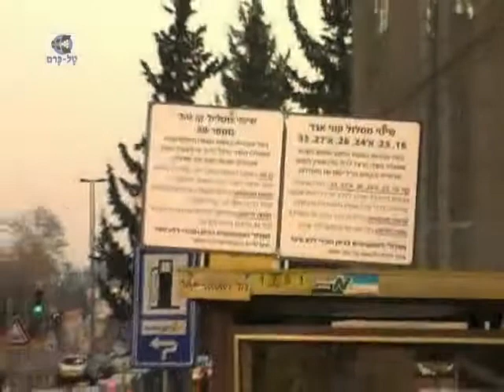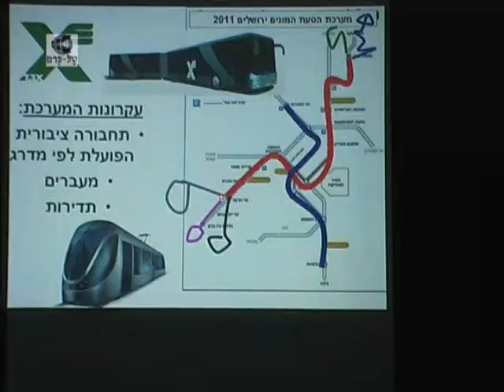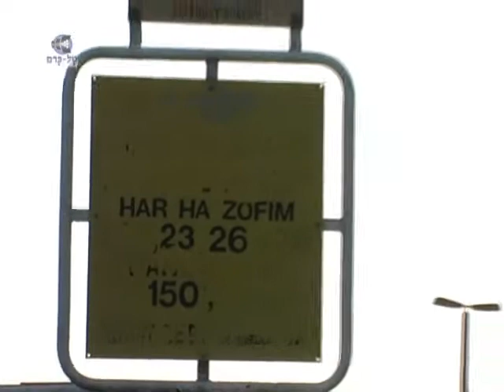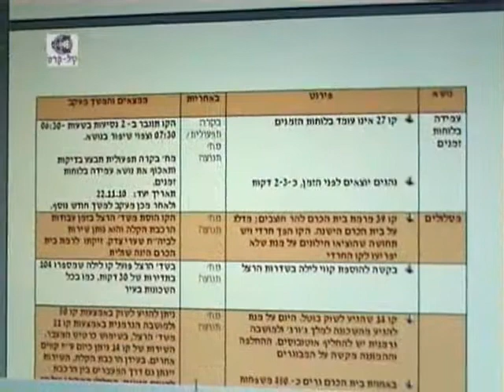מפגש תושבי בית הכרם עם אגד